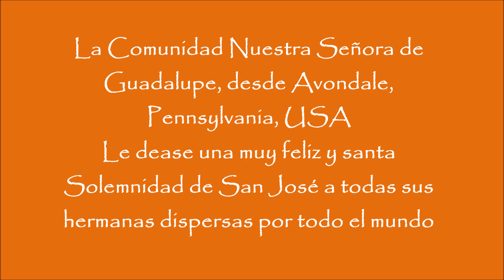Viva San Jose Viva San Jose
Celebrando el dia de San Jose!!!